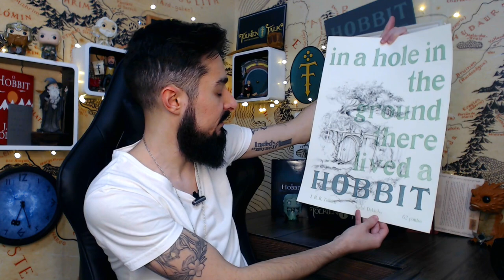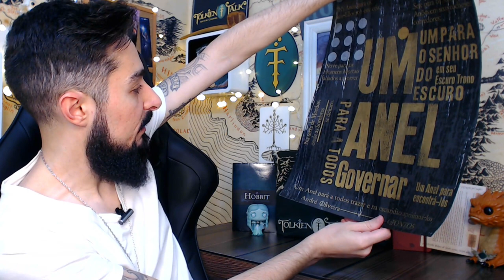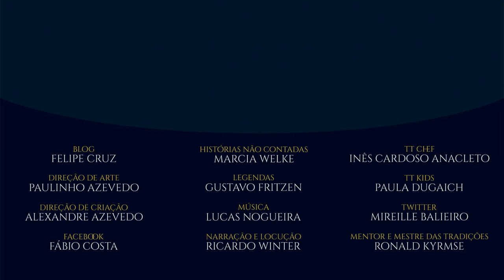Unboxing Pôsteres Artesanais | TT Extra 132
Pôsteres (Posters) são lindos itens de decoração, em especial para os amantes da Terra-média de J.R.R. Tolkien. Hoje veremos pôsteres com a temática de O Hobbit e O Senhor dos Anéis, mas que foram confeccionados com processos manuais de produção. Uma pequena volta no tempo da indústria gráfica.

Amazon Prime: amzn.to/2LLDY1Z
Padrim: goo.gl/7n4cjd

APRESENTAÇÃO
Cesar Machado

CONFIRA TAMBÉM

Instagram do André Dekinha
Vídeo da confecção do pôster de O Hobbit

MÍDIAS SOCIAIS

TRILHA SONORA